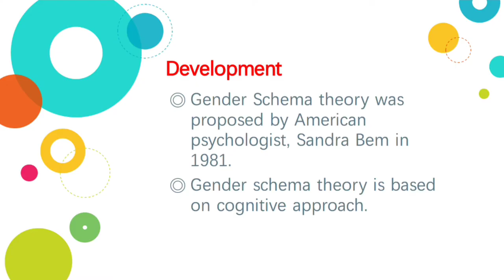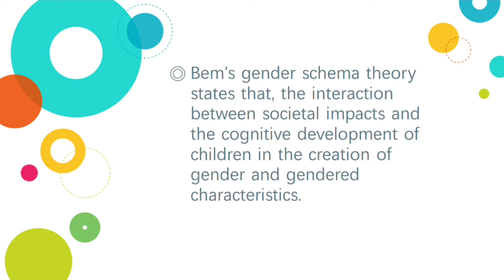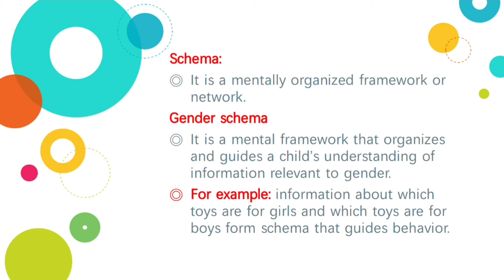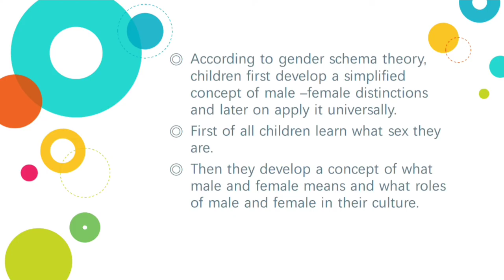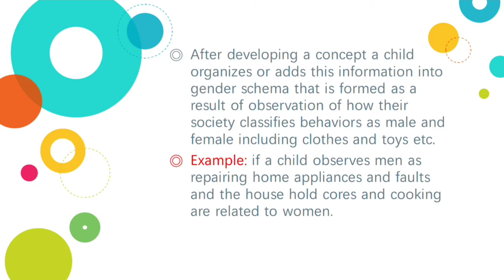Gender Schema Theory Psychology/Urdu/Hindi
In this video, I tell you about the Gender Schema Theory that was given by Sandra Bem in detail with examples.